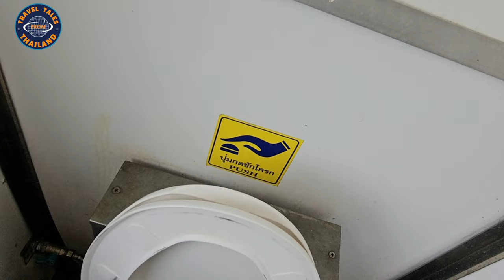4K Die Zugreise mit dem Zug von Bangkok...Eine gute Idee oder nicht ?!?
Schließe dich uns an, um die Faszination der Zugfahrt in Thailand zu erleben. Wir fahren ein Stück mit dem Zug - Bangkok nach Chiang Mai – eine Reise durch Zeit und Raum, die in Erinnerung bleibt.

▬  Spenden ▬▬▬▬▬▬▬▬▬▬▬

Bitcoin: 3AKoDdJycuuc5yK3MnrmYHgUuDora8J5Tm

▬ Mein Equipment ▬▬▬▬▬▬▬▬▬▬▬▬▬

▬ Mehr Videos ▬▬▬▬▬▬▬▬▬▬▬▬

▬ Social Media ▬▬▬▬▬▬▬▬▬▬▬▬▬▬▬